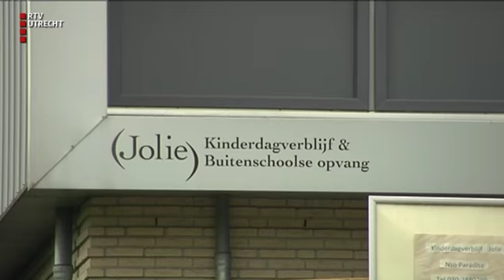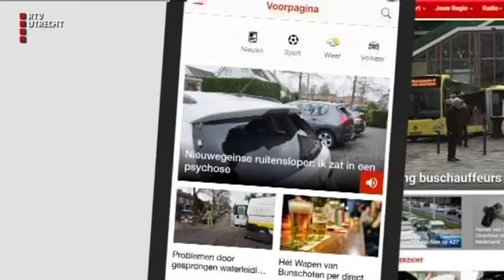UNieuws - do 24 mei 2018, 12.15 uur [RTV Utrecht]